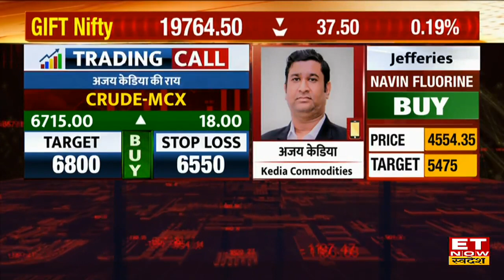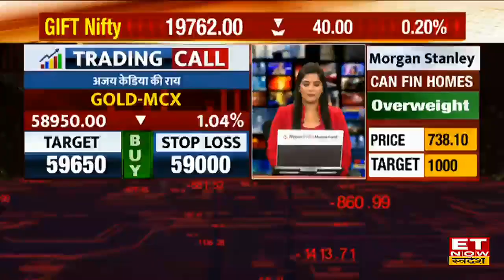Good Morning Swadesh: Global Markets में आई सुस्ती से किस Range में Nifty - Sensex करेंगे Trade?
Global Markets से आज मिल रहे हैं मिले जुले संकेत। Asian Market में हो रहा है मिला जुला कारोबार, हॉन्ग कॉन्ग, चीन, कोरिया के बाजारों में गिरावट के साथ हो रहा है कामकाज. GIFT Nifty 19755 के स्तरों पर हरे निशान में कर रहा है ट्रेड।  US Market में भी हुआ मिला जुला कारोबार,  Dow Jones  बढ़त के साथ हुआ बंद, वहीं Nasdaq और S&P में रही मामूली गिरावट।  Good Morning Swadesh में जानिए global cues को देखते हुए आज की share market trading strategy, stocks to watch today, top brokerage house reports & commodity market tips.